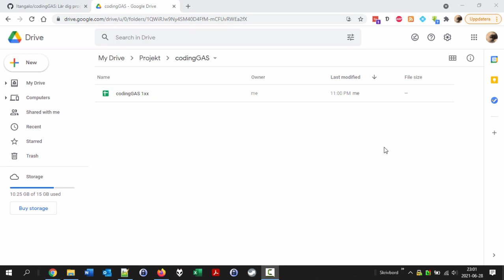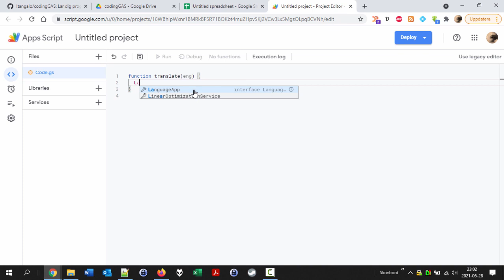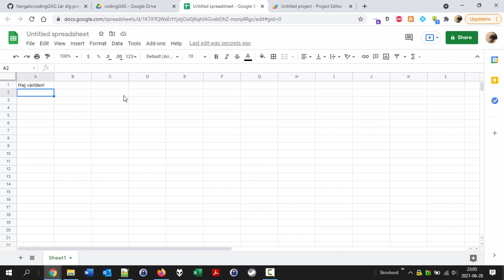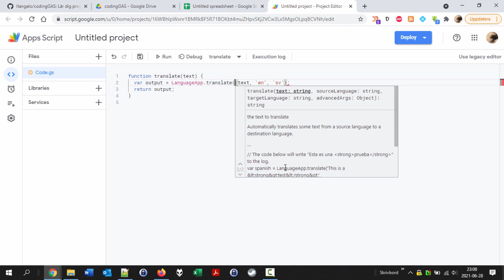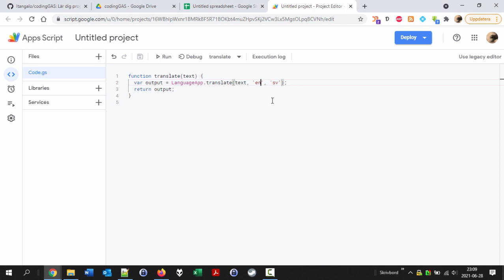Övning 200 – översätta text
Viktiga element:
* API:er gör att man kan göra kraftfulla saker med enkla insatser.
* Programmeringsmiljön ger förslag och berättar hur funktioner/kommandon fungerar.
* Funktioner kan ha mer än en parameter.
* Variabler kan ha olika typer av värden, till exempel strängar (text).